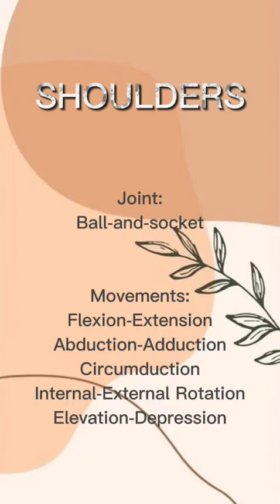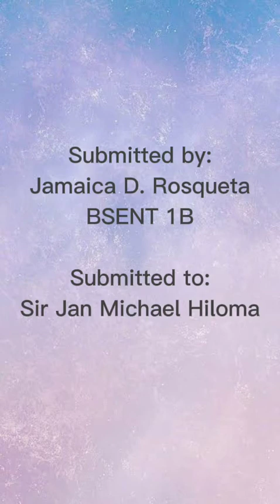RANGE OF MOTION- Anatomical Terms of Movements | itsmeacia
Hi, everyone! Just wanna share with you my submitted video in Physical Education consisting of the 12 Anatomical Movements.

Hope it would help you, enjoy watching!😊

credits on my background music